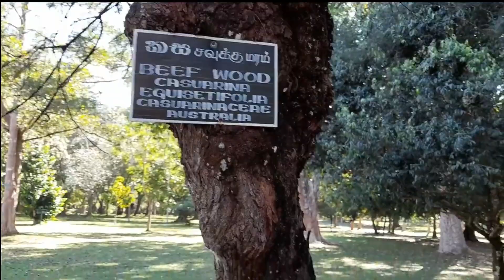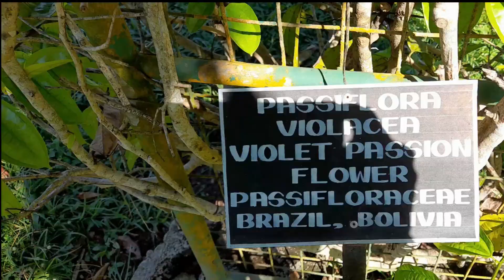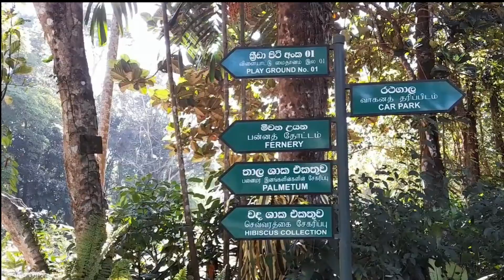Henarathgoda botanical garden |Sri Lanka | nature video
botanical_garden # Sri_Lanka# nature_video